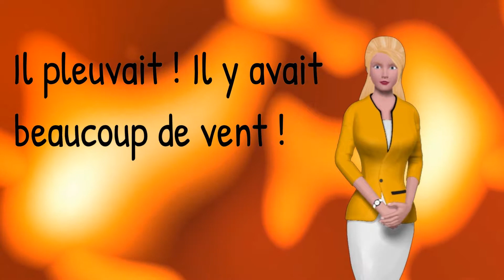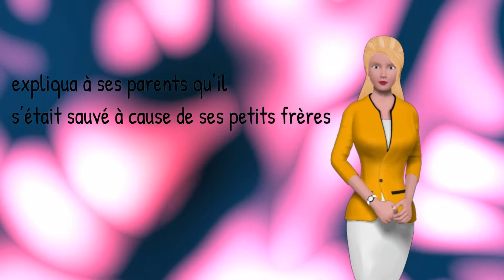Lire un texte facile en français (le petit lapin tout blanc)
Lire le texte: "le petit lapin tout blanc"   d’une manière fluide et intelligible.  Le texte 1 module 3:  sixième primaire

                         Le petit lapin tout blanc
Il y avait une fois un papa et une maman lapin qui avaient beaucoup
de petits enfants lapins, tous plus noirs les uns que les autres. Mais
il y en avait un, le plus petit et le plus gentil, qui était tout blanc
La nuit, le petit lapin tout blanc ne pouvait pas dormir,
parce que ses petits frères tout noirs lui faisaient des
misères. Ils lui mordaient ses petites oreilles, ils lui pinçaient
ses petites pattes et ils lui tapaient sur son petit dos.
Alors, un soir, le petit lapin tout blanc sortit de la maison
et se trouva dans la forêt. Il faisait noir ! Il pleuvait ! Il y
avait beaucoup de vent ! Le petit lapin était très malheureux.
Il aurait bien voulu trouver quelqu’un qui le prenne dans sa
maison. Il se mit à crier :
«Il n’y a personne qui veut me prendre dans sa maison ?»
– Moi, moi, moi ! Monte près de moi et viens dans mon nid»,
lui répondit une voix.
C’était un gentil petit oiseau qui habitait au sommet de
l’arbre.
Le petit lapin tout blanc ne pouvait pas grimper jusqu’au nid de

l’oiseau. Il continua à errer seul dans la forêt. Pendant ce temps, son papa et sa maman lapin étaient très inquiets. Ils se mirent à le chercher  partout et le trouvèrent sous un
arbre grelottant de froid. Le petit lapin tout blanc expliqua à ses

parents qu’il s’était sauvé à cause de ses petits frères qui le taquinaient et lui créaient des ennuis. Les parents ramenèrent le petit lapin à la maison. En voyant revenir leur petit frère, les petits lapins tout noirs reconnurent leur tort et promirent de ne plus l’embêter. Et,
depuis ce moment-là, le petit lapin tout blanc peut dormir
tranquillement toute la nuit.

شاهد هذا الفيديو : "أهم 10 اختراعات  و اكتشافات غيرت العالم و  البشرية  و صنعت واقعا أفضل"